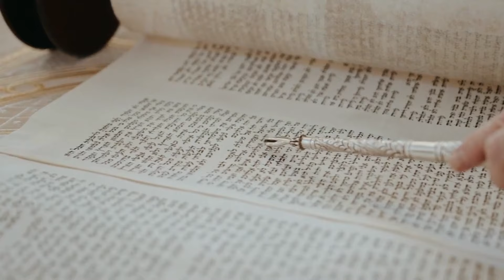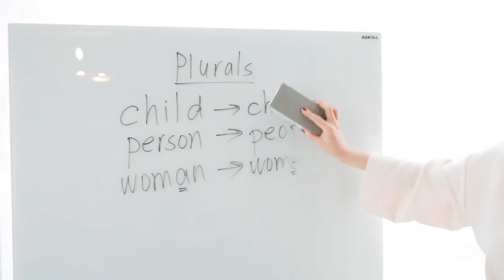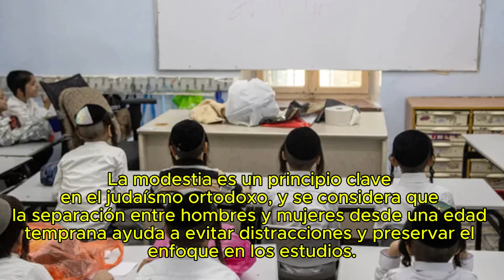COSAS que NO SABÍA de los Judíos ULTRA ORTODOXOS | Mexicana en Israel